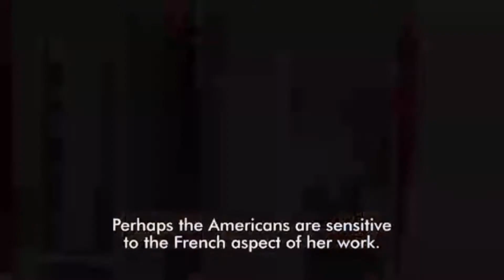Simply Spectacular - TV5 monde interviews French sculptor Anne de Villeméjane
French TV Channel TV5 brings us to the spectacular world of the bronze foundry with artist Anne de Villeméjane at Modern Art foundry in Queens NY